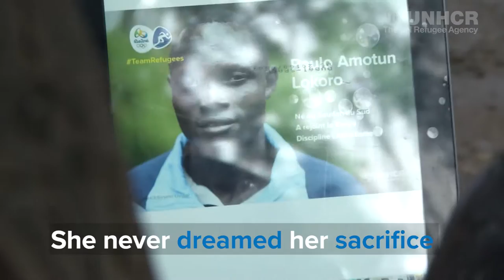Kenya: A mother’s message to her Olympic son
On the day that Paulo Amotun Lokoro runs in the 1,500 meter event at the Olympic Games in Brazil, his mother explains her hopes from her home in Kakuma refugee camp in Kenya.

Team Refugees:
10 refugees who fled horrors we can only imagine have overcome adversity to excel in their sports. Along the way they demonstrated Olympic values of determination, courage and inspiration, to win the honour of participating in the first-ever Refugee Olympic Team.
Now they are on a journey to the Rio 2016 Olympic Games - and Brazil is just the first chapter of their story.